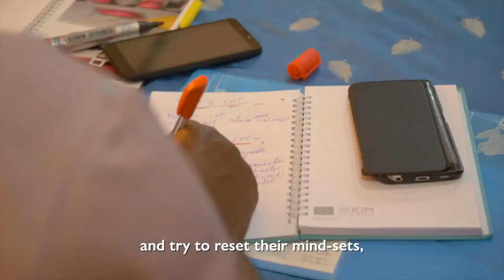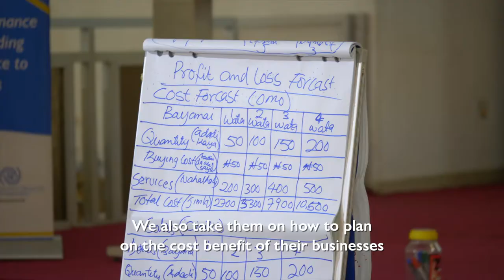Business Skills Training in Nigeria